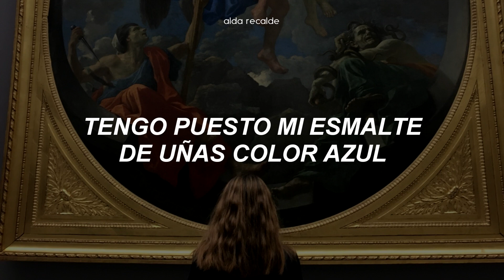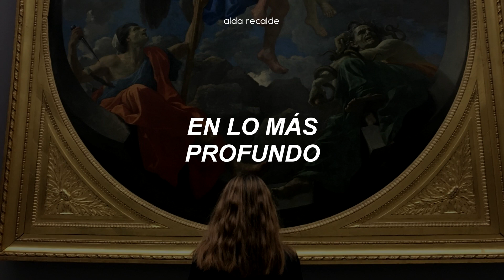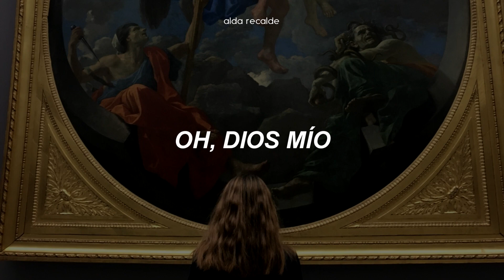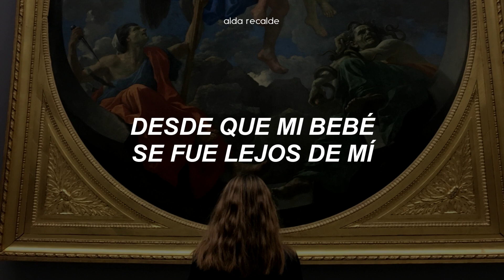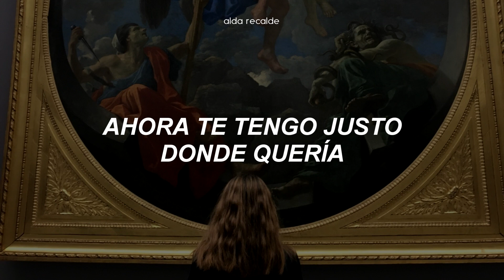¿cómo que esta canción es un hechizo?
lana del rey - the blackest day [traducción al español]

lyrics:
[Verse 1]
Carry me home, got my blue nail polish on
It's my favorite color and my favorite tone of song
"I don't really wanna break up, we got it going on"
It's what you gathered from my talk, but you were wrong

[Pre-Chorus 1]
It's not easy for me to talk about
I have heavy heartstrings
I'm not simple, it's trigonometry
It's hard to express

[Chorus]
Ever since my baby went away
It's been the blackest day
All I hear is Billie Holiday
It's all that I play

[Post-Chorus]
Because I'm going deeper and deeper (Deeper)
Harder and harder (Harder)
Getting darker and darker
Looking for love
In all the wrong places
Oh my God

[Verse 2]
Carry me home, got my new car and my gun
Wind in my hair, holding your hand, listenin' to our song
Carry me home, don't wanna talk about the things to come
Just put your hands up in the air, the radio on

[Pre-Chorus 2]
'Cause there's nothing for us to talk about
Like the future and those things
'Cause there's nothing for me to think about
Now that he's gone, I can't feel nothing

[Bridge]
You should've known better
Than to have, to let her
Get you under her spell of the weather
I got you where I want you
You're deader than ever
And falling for forever
I'm playing head games with you
Got you where I want you
I got you, I got you
I got you where I want you now

[Chorus]
And all I hear is Billie Holiday

[Outro]
It's not one of those phases I'm going through
Or just a song, it's not one of them